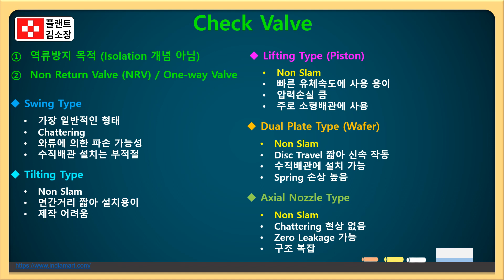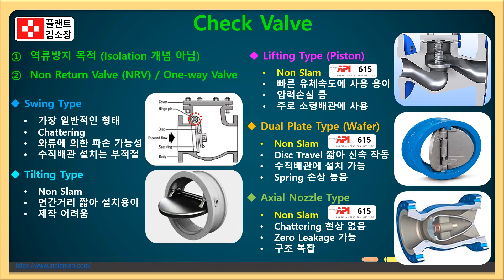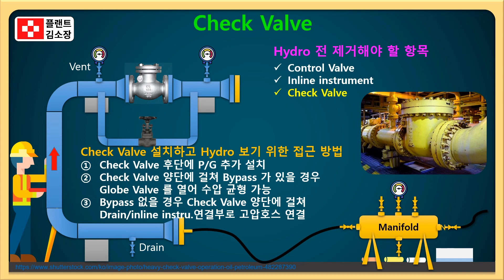🎯 [플랜트교육] Check Valve 뜯지 않고 Hydrotest 하는 법! 현장 실무자가 알려주는 핵심 꿀팁~!!!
📘 체크밸브 설치된 채로 수압시험? 실전 꿀팁 공개!

😎 이번 영상에서는 플랜트 현장에서 자주 등장하는 Check Valve 설치 상태 그대로 수압시험(Hydrotest)을 진행하는 방법에 대해 소개합니다. 디스크 제거 없이도 안전하게 테스트하는 실전 팁과 주의사항을 꼭 확인해보세요!

💡 영상 주요 내용 요약:
🔹 스윙타입 체크밸브의 디스크 제거 전 반드시 Vendor Spare Gasket 보유 확인
🔹 테스트 압력 게이지는 반드시 **체크밸브 전단(Upstream)**에 설치
🔹 전단 압력 공급 시 플래퍼는 제거하거나 Jack-up 필요
🔹 수압테스트 전 반드시 제어밸브, 릴리프밸브, 루프처 디스크 등 손상 우려 부품 제거 또는 격리
🔹 임시 블라인드 두께, 임시 지지대 설치 여부, 스프링 행거 콜드 셋팅 복원까지 점검
🔹 배수 시 진공 형성 방지 위해 벤트 개방은 필수
🔹 스테인리스강 배관은 시험수의 염소함량 확인 필수!
🔹 테스트 완료 후, 임시장치 제거 → 원복 시 정규 가스켓/볼트 사용 확인

🎯 이런 분께 추천합니다:
✅ 체크밸브 해체 없이 효율적인 Hydrotest를 고민 중인 시공 관리자
✅ 현장에서 자주 발생하는 수압시험 오류를 미리 방지하고 싶은 분
✅ 정비 없이 체크밸브 통과를 위한 기술적 판단이 필요한 플랜트 엔지니어
✅ 벤더 가스켓 확보 여부를 사전에 확인하고 싶은 발주 담당자
✅ 실제 플랜트 테스트 전 실전 절차를 미리 익혀두고 싶은 모든 현장 실무자